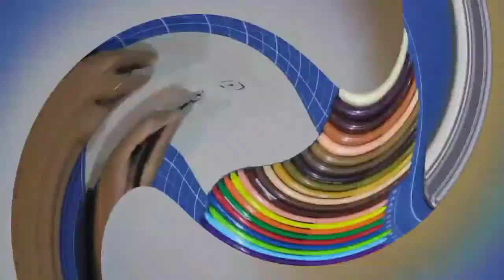drawing Naruto rikudo sennin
Espero que gostem de mais um vídeo.